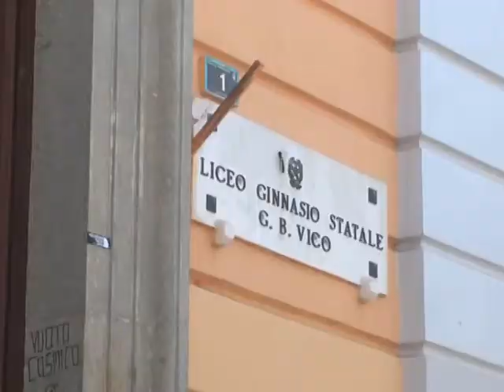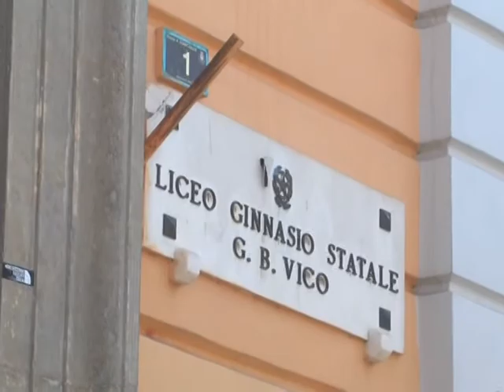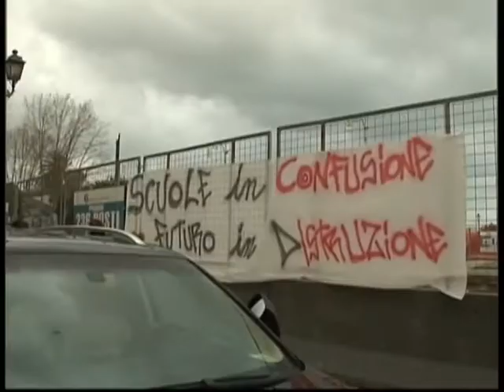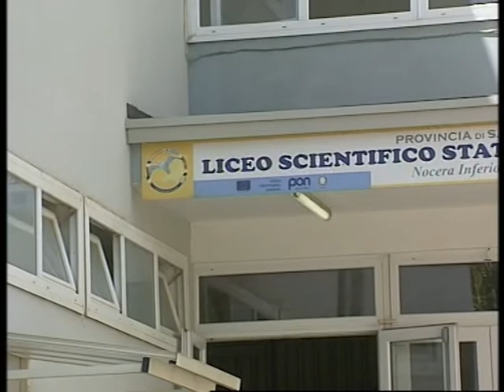protesta studenti 28 imm